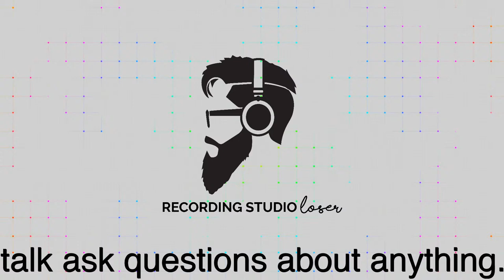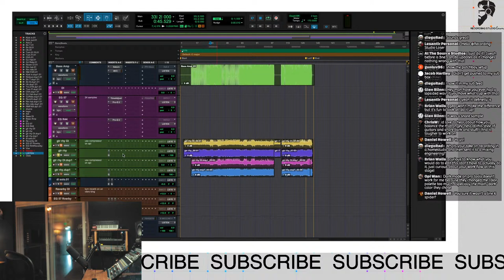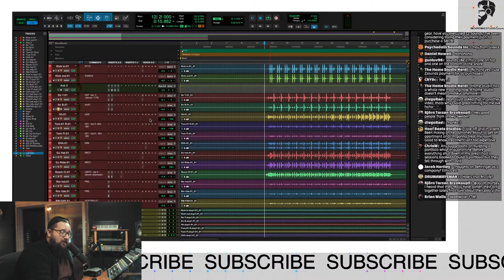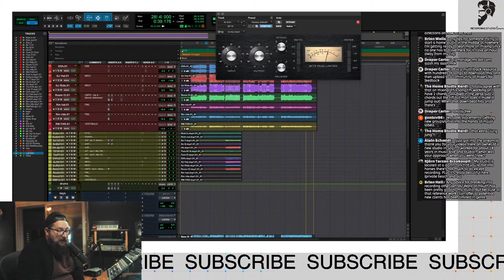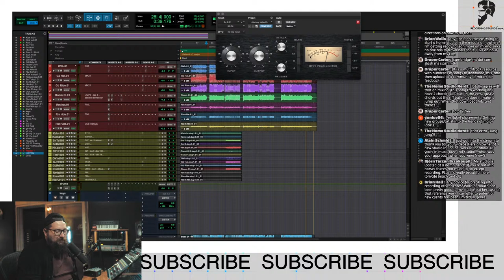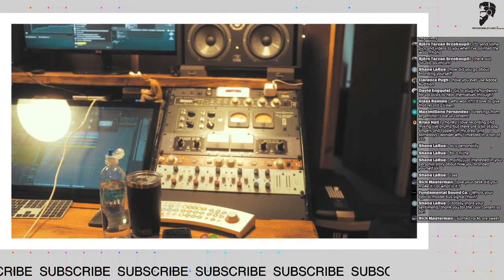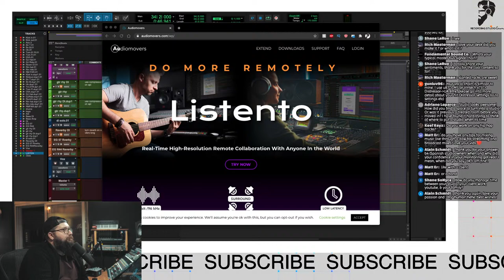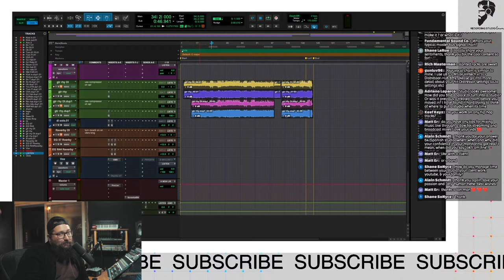LIVE | Questions and Answer | Old Session Walkthrough.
Lets look at an old session of mine and go through the process of opening it up Lets look at my old choices what I would do differently... and go from there.

Ask any questions... Doesn't have to be about this.